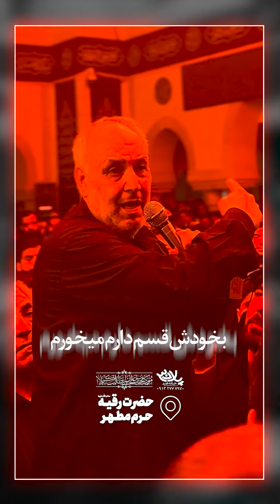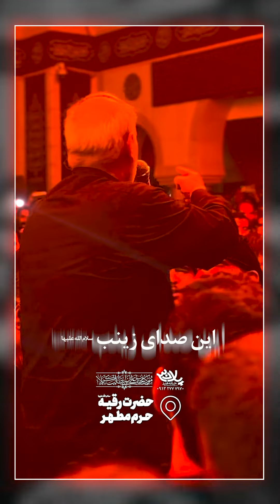روایت خادم حرم حضرت رقیه سلام الله علیها | پلان3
روایت خادم حرم از شنیدن صدای ضجه در حرم حضرت رقیه سلام الله علیها شهادت حضرت رقیه سلام الله علیها موکب محبان علی ابن ابیطالب کربلا تهیه شده توسط خانه هنر پلان3

شب شهادت ساعت دو، سه بود
 به خودش قسم دارم میخورم
اگر زیر و رو کردم امشب تا صبح نکشم
ساعت دو و نیم ، سه بود
هیشکی دیگه تو حرم نبود
یکی از رفقا بچه های خادما
گفت سید صدای ضجه داخل داره میاد
گفتم احتمال بده یه زائر اومده رفته
اون گوشه ها نشسته
کسی نبیندش از حرم بیرونش نکن
اومدن تو دو مرتبه قشنگ حرمو دیدن
پشت ستون ها رو دیدن
درو بست اومد
صدا رفت بالانر
سه بار اینکارو کردن
بهش گفتم جواد برگرد
دیگه بیا بیرون این صدای زینب ...
صدای عمه ما زینبه
امشب شب آخر رقیه است
این داغ هم تو شام پیش رقیه است

پیام رسان

Messenger

Phone number

حضرت_رقیه سلام الله علیها
حرم_حضرت_رقیه سلام الله علیها